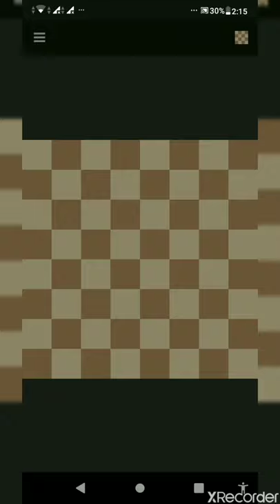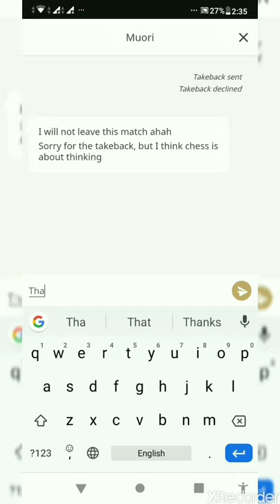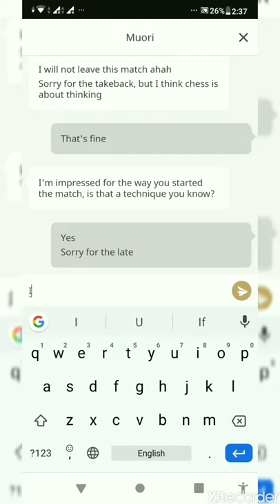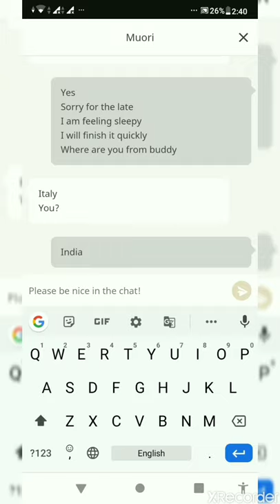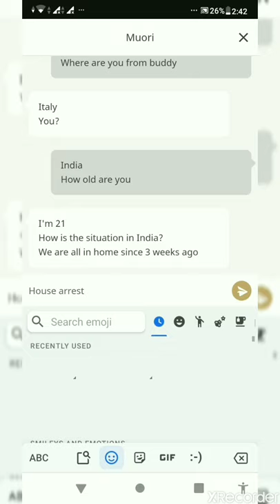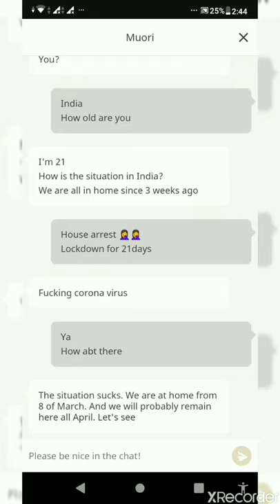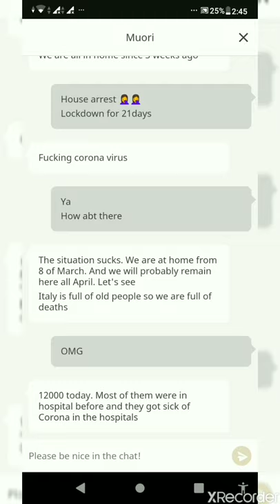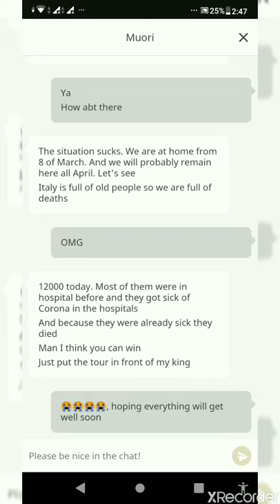New chess opening 2020